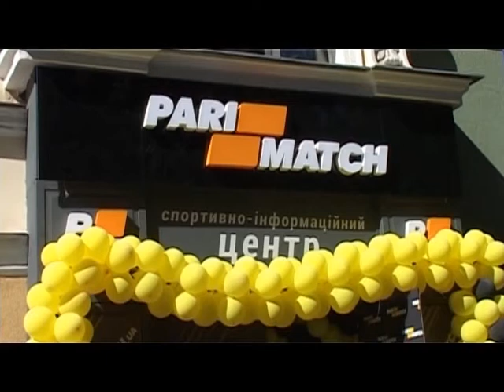ведущий Кравчук Сергей Одесса открытие париматч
Работаю ведущим праздничных мероприятий с 2008 (свадьбы, дни рождения, корпоративы, презентации). Поскольку долгое время плотно сотрудничал с лучшими ведущими, то во многом перенял богатый опыт уже опытных мастеров, так сказать, учился на чужих ошибках. На данный момент не представляет сложности провести мероприятие без абсолютной подготовки, но это крайний случай.
   Зажигательный ди-джей, качественный звук, профессиональный управляемый свет, конфетти машина на сжатом воздухе и многое другое, также может присутствовать на вашем празднике.
   Для празднования в «узком кругу», работает программа лояльности и адекватных цен ;)
   Всё что Вам надо, это просто набрать номер 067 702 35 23 и договориться о встрече.
   Послужной список на мероприятиях подобного рода берет свое начало с 1991 года. В то время, из-за молодого возраста, предпочтение отдаю всё-таки музыке. Долгое время работаю резидентом во многих клубах Одессы. Переломным моментом можно считать достижение должности арт-директора. «Набив руку» на организации мероприятий в клубе, решаю «уйти в свободное плавание». Кратко о практике – клубный ди-джей, радио ди-джей, арт-директор, ведущий праздничных мероприятий, а теперь и киноактер.